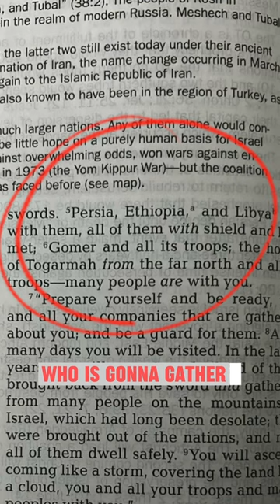Enemies of Israel 🇮🇱 🔥